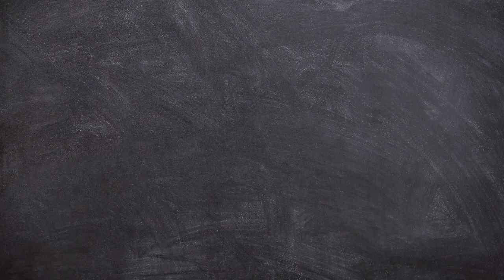Backing Track G - D - C - D Musique Libre de Droits NCS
Backing Track G - D - C - D avec un tempo à 90.

► GUITARE :
SIGMA SERIE 15 000MC-15E
YAMAHA C70

► CORDES :
Belfort 28-43

► CAPODASTRE :
Takit

KORG CA-30

► MÉDIATOR :
Dunlop USA

► MICRO 1 :
Lewitt LCT-440-PURE

► MICRO CRAVATE :
RØDE SmartLavPlus

► CASQUE :
Audio-Technica ATH-M30X